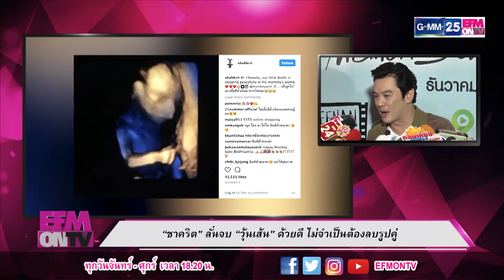EFMONTV211260 - "ชาคริต" ลั่นจบ "วุ้นเส้น" ด้วยดี ไม่จำเป็นต้องลบรูปคู่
[NEWS] "ชาคริต" ลั่นจบ "วุ้นเส้น" ด้วยดี ไม่จำเป็นต้องลบรูปคู่
รายการบันเทิงที่จะพาคุณไปซอกแทรกเจาะลึกกับคนในวงการบันเทิงแบบทุกซอกทุกมุม ชัวร์หรือไม่ ใช่หรือมั่ว ติดตามได้ที่นี่ที่เดียว EFMonTV ทางช่อง GMM25 ทุกวันจันทร์ – ศุกร์ เวลา 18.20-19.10 น.